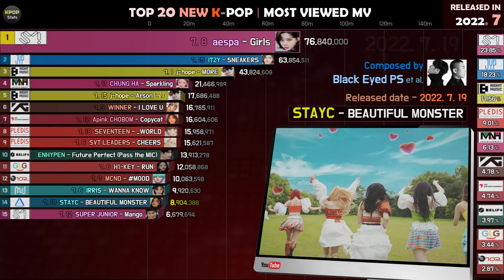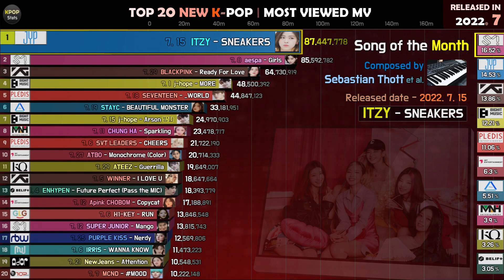TOP 20 NEW K-POP | MOST VIEWED MV ( RELEASED IN 2022. 7 )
🔴 CHART RULES
- SONGS RELEASED THIS MONTH
- ONLY TOP 20 MOST VIEWED MV
- COMBINE DUPLICATE MV

🟠 TOP 21-40
21. BLITZERS - Hit The Bass / 10,160,219 views
22. TO1 - Drummin' / 8,564,532 views
23. WJSN - Last Sequence / 8,142,354 views
24. HyunA - Nabillera / 7,060,700 views
25. Zico - Freak / 6,589,808 views
26. YUJU - Evening / 6,518,521 views
27. ENHYPEN - ParadoXXX Invasion / 6,418,973 views
28. HYOLYN - NO THANKS / 5,886,334 views
29. Billlie - Patbingsu [팥빙수] / 5,383,932 views
30. T1419 - When the sun goes down / 5,088,591 views
31. KANGDANIEL - Don't Tell / 4,881,071 views
32. SF9 - Scream / 4,139,402 views
33. Stray Kids - Time Out / 3,980,199 views
34. Loco + Hwasa - Somebody! / 3,958,088 views
35. NewJeans - Hurt / 3,927,551 views
36. Jay Park - Need To Know / 3,672,787 views
37. NewJeans - Cookie / 3,667,794 views
38. TAN - Walking on the Moon / 3,368,351 views
39. VIVIZ - LOVEADE / 3,366,279 views
40. Mirani - Freaky / 3,024,258 views

Daisuki's KPop
Vling.net